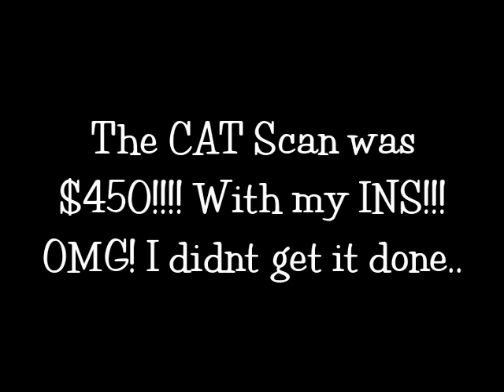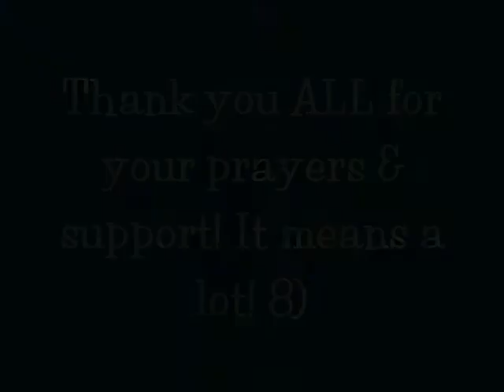Update: 2nd Opinion on my condition / Masoiditis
Here's the update from my visit to 2nd ENT (( His Take on my sickness ))